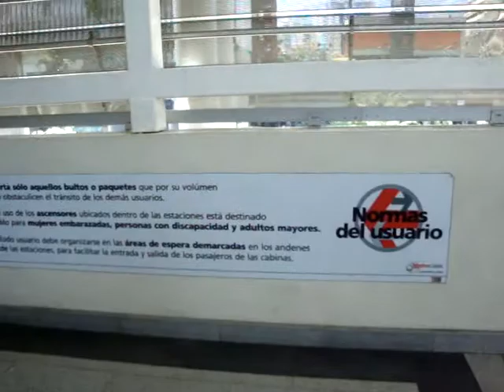Visita al metro cable dirigentes Sindicales 05-05-2010.MPG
Visita de dirigentes sindicales del Sector Transporte visitando el metro cable